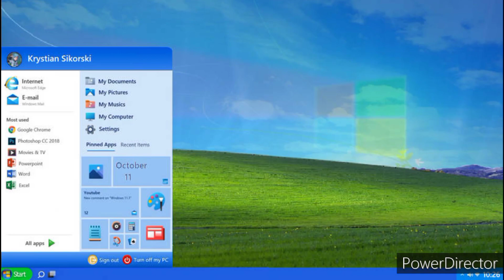Windows Vista X Animations Compilation